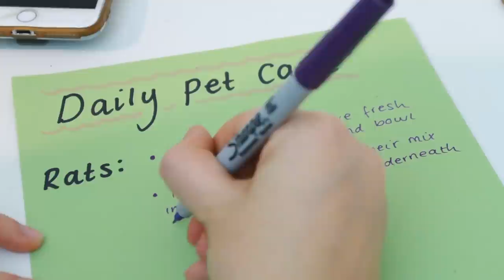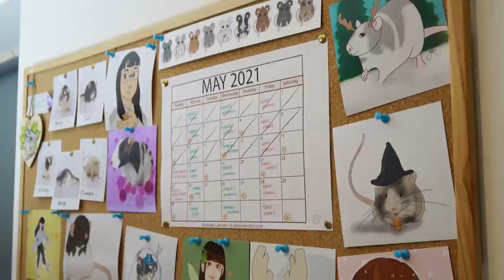Caring for small pets when you have a Chronic illness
Sharing some tips to make life easier when caring for small pets like Rats & mice if you have a chronic illness and disability.

I have Chronic migraines & POTS so some of these tips may not apply to your specific situation but I hope they help!

Emiology
Unit 209
4 Blenheim Court
Peppercorn Close
Peterborough
PE1 2DU